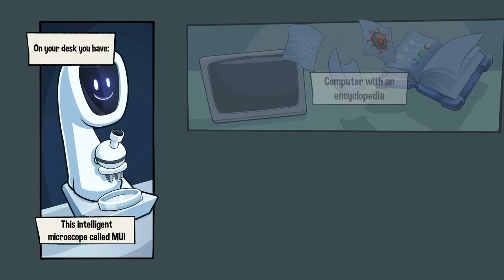Antidote COVID 19 - iOS Gameplay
Play Antidote COVID 19 and Build a maze of defenses!

Upgrade your cells! Defeat the notorious coronavirus! Collect research points and develop vaccines! A curious tower defense experience!

Just as the COVID-19 pandemic is starting to sweep through the world, Antidote Laboratories receives a strange package.

 You are assigned to study it and WHAM!, get thrown into the frontlines of medical science.

 Based on real events and loaded with useful facts about COVID-19, the Antidote COVID-19 takes you on a science adventure!

• Defend the stem cell against viruses and bacteria
• Build your own protective maze
• Strategic tower defence gameplay
• Learn about vaccines and the immune response
• Inspired by real-world science

Antidote is fun and its characters are cute and colorful. Yet the threats are real and so are the answers. See for yourself how COVID-19 attacks the body.

 Read about other viruses and bacteria from the encyclopedia. Learn how the interaction of different cells in your immune system keeps you alive. Create vaccines against the coronavirus and figure out how they work.

Based on WHO’s guidance and inputs from public health experts, Antidote COVID-19 mixes fun strategy gameplay with real facts. The game can’t cure COVID-19 but it can be a potent medicine against ignorance and false information.

Getting vaccinated shields us from the coronavirus. Understanding the facts shields us from misinformation. This is why you can become the shield against the pandemic by

1. getting vaccinated

2. downloading Antidote COVID-19

3. encouraging your friends to do the same.

Until we all get vaccinated, knowing what we are dealing with, following instructions and taking the proper countermeasures are the best ways to keep our families and loved ones safe.

Antidote is inspired by science and loosely follows real-world biology. It depicts the constant struggle between the human body and invading microbes. The game takes place on a petri dish in a laboratory, so the player can directly observe and affect the events. All 13 defensive units are actual white blood cells and all foes, including the coronavirus, have been taken from real-world diseases. While behaviors have been altered to facilitate better gameplay, their names are correct and the Antidote Encyclopedia contains real-world descriptions of both friends and foes.

Player’s task is to defeat waves of hostile pathogens and collect research points. These enable the player to unlock new and better vaccines, enabling the player to beat even the most difficult levels. Vaccines in Antidote COVID-19 work just like in real life, teaching the immune system to respond to the attacking pathogen without triggering the associated disease. This grants the patient immunity, as if the patient had already recovered from it. It is a worthy goal, both in-game and in life.

If the players want to know how some game element works in real life, all they have to do is look it up in the Encyclopedia. Besides the cells and pathogens, it contains information on medical procedures, biological processes and the history of medical science. While the game aims to be fun and cuts corners in the interests of smooth gameplay, the Encyclopedia texts have been vetted by experts. Furthermore, knowing the properties of foes can give the player an advantage in strategy.

Antidote COVID-19 is free to play. Science belongs to everyone and the development team wishes to spread the joy of discovery. So download Antidote COVID-19 today, plan a cunning tower defense strategy, defeat pathogen threats, browse the encyclopedia and learn about the immune system and vaccines as you go!

More?